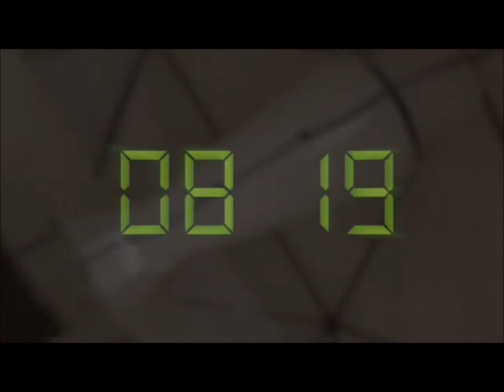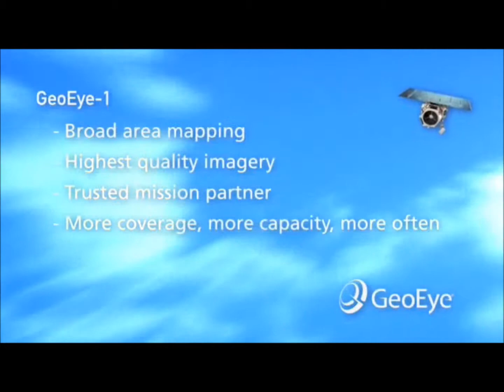Gesecology Chile Ltda. (Imágenes Satelitales GEOEYE)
Gesecology Chile Ltda. empresa de ingeniería chilena experta en Geomántica y Teledetección, Interpretación y análisis de Imágenes Satelitales, con una gran experiencia en la prestación de servicios de Geoinformación a las principales empresas mineras, energéticas, medio ambientales, forestales, etc., de nuestro país.
Distribuidores de la Empresa norteamericana GEOEYE principal proveedor de imágenes satelitales de alta resolución (GeoEye cuenta con la mayor resolución del mercado 0.5mt). Proporcionando productos geoespaciales y soluciones tanto para la comunidad, seguridad nacional, socios estratégicos y clientes comerciales, entregando mejores herramientas para la confección de mapas, mediciones y productos de alta calidad y performance para la observación de la tierra.